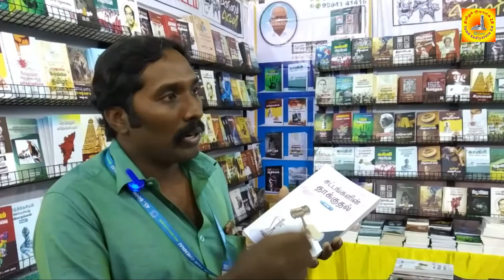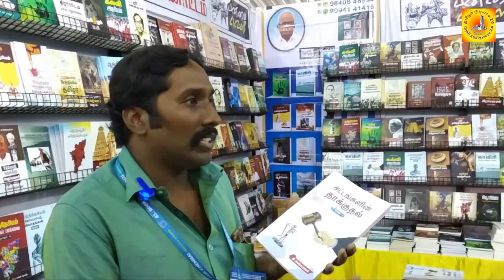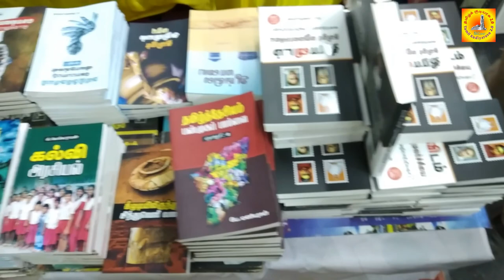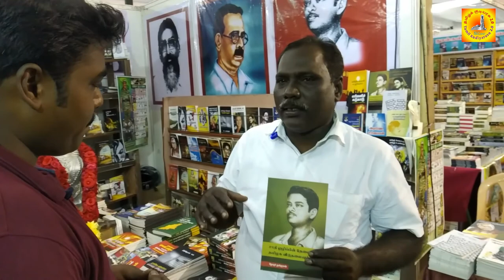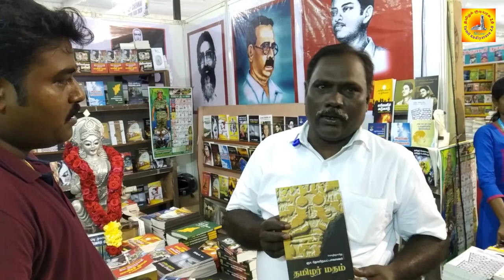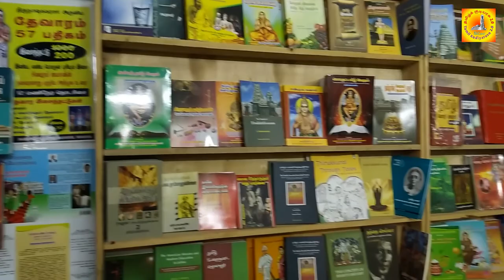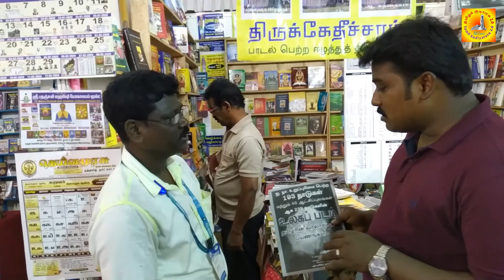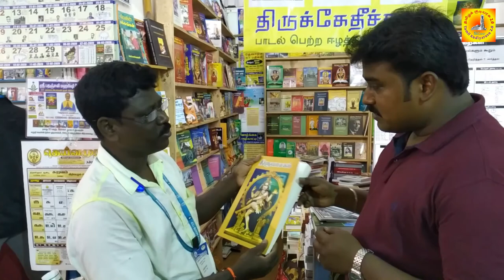புதுசா என்ன இருக்கு? அதிகம் விற்பனையாகும் புத்தகம் எது? சென்னை புத்தகத் திருவிழா!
தமிழ்த்தேசிய தமிழர் கண்ணோட்டம்
பன்மைவெளி வெளியீட்டகம்
அரங்கு எண் 371

பொதுமைப் பதிப்பகம்
அரங்கு எண் 499

காந்தளகம்
அரங்கு எண் 528